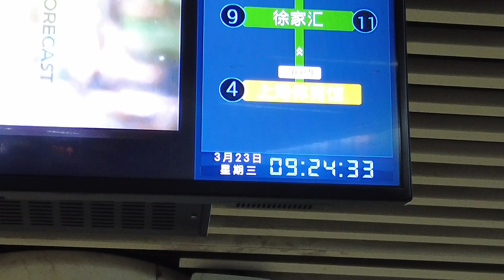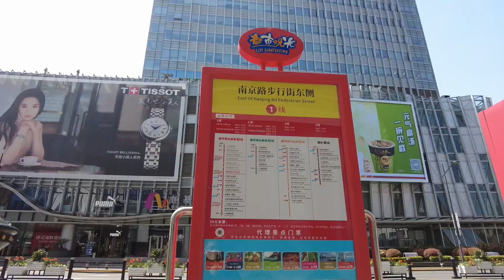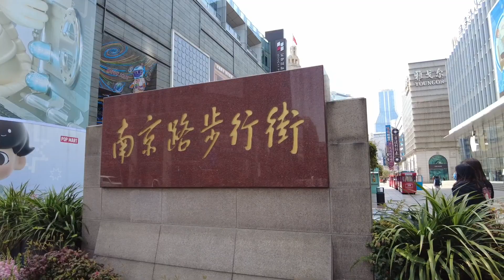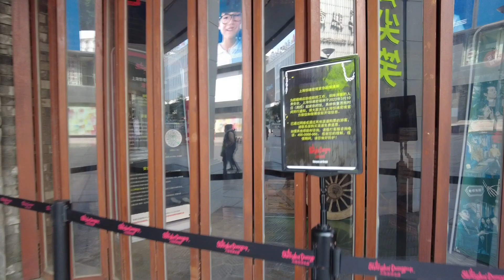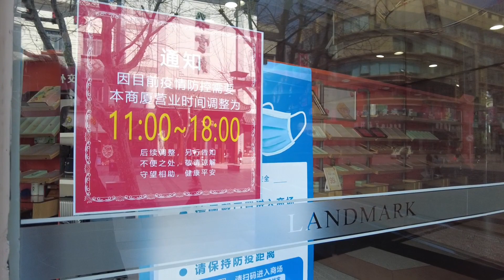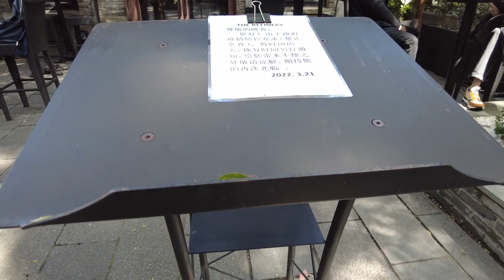ロックダウンの国際大都市：上海の様子（2022.3現在）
新型コロナ感染拡大による都市封鎖が続いている中、上海市民の生活と上海主要場所の様子はどうなっているのでしょうか。
外灘、新天地、南京路、豫園、花園飯店前から、それぞれお届けします。

◆◇◆自己紹介◆◇◆
【Yasu】

中国旅行サイト-チャイナエイト